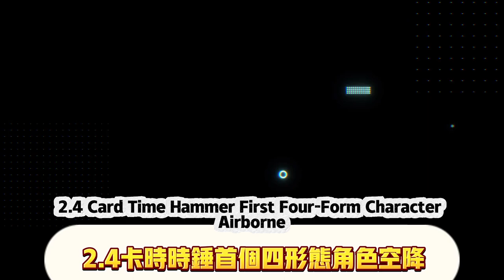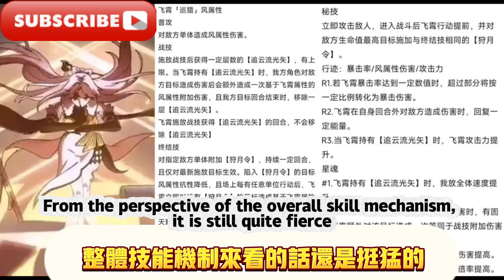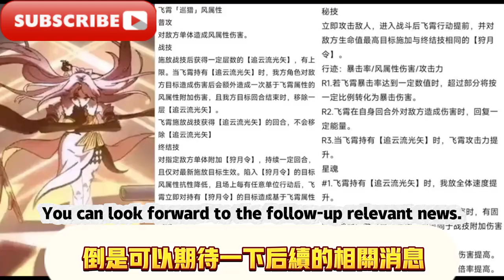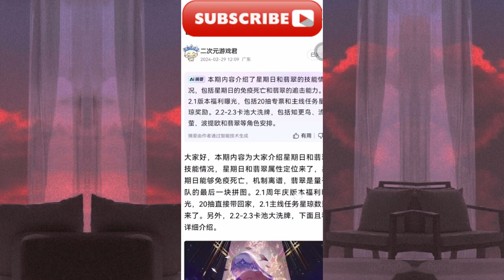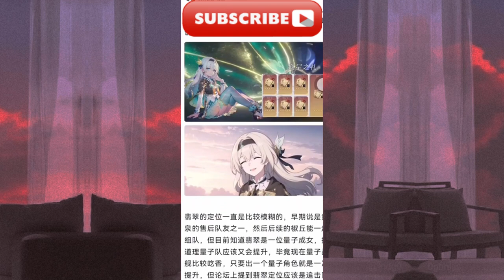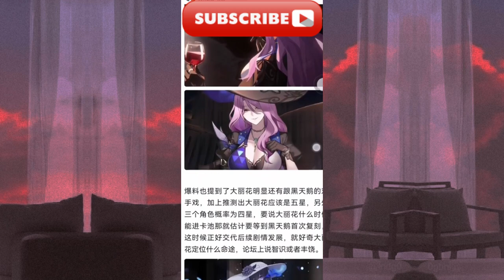崩鐵2.3卡池公佈，冰屬性擊破豐饒奶登場！ 流螢、星期日、翡翠技能爆料，風巡獵0+0完全體！ 崩鐵：2.3測試服開放！ 流螢詳細技能來了，2.4卡池實錘，首個四形態角色空降，超人氣美少女系列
大家好，我是愛原神，我今天繼續帶給大家爆料：崩鐵2.3卡池公佈，冰屬性擊破豐饒奶登場！ 流螢、星期日、翡翠技能爆料，風巡獵0+0完全體！ 崩鐵：2.3測試服開放！ 流螢詳細技能來了，2.4卡池實錘，首個四形態角色空降，超人氣美少女系列，崩鐵翡翠技能爆料！ 量子虛構最強C，流螢實機技能特效全曝光！ 椒丘螺絲鈷姆技能曝光
Hello everyone, I am Ai Yuanshen, and I will continue to bring you breaking news today: the card pool of Bengtie 2.3 has been announced, and the ice-attributed defeating abundant milk has appeared! The skills of Liuying, Sunday, and Jade were revealed, and Fengxunxun was completely 0+0! Bengtie: 2.3 test server is open! Liu Ying’s detailed skills are here, the 2.4 card pool is real, the first four-form character is airborne, the super popular beautiful girl series, the iron-breaking jade skill is revealed! The strongest C in quantum fiction, Liu Ying’s actual skills and special effects are fully exposed! Jiaoqiu Screw Comu skills exposed